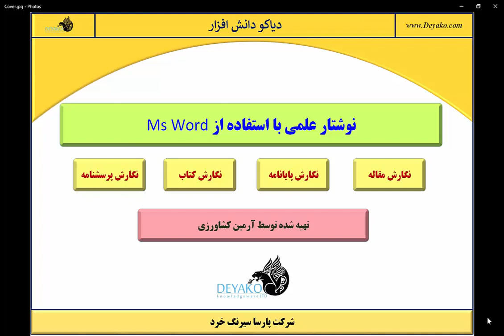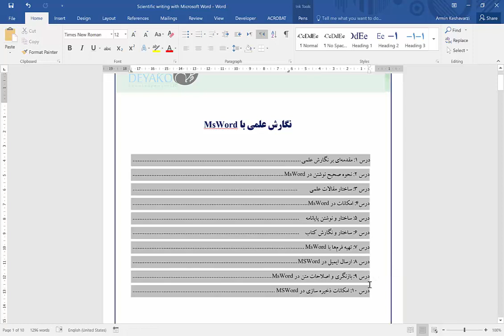معرفی دوره نگارش علمی با استفاده از Microsoft Word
بسیاری از دانشجویانی که وارد مقطع کارشناسی ارشد می‌شود، نیاز دارند تا با نحوه نگارش‌های علمی آشنا شده و به منظور تهیه پایانامه و مقالات خود بتوانند تحقیقات به عمل آمده را با زبانی علمی نوشته و ارائه کنند.
در این دوره سعی شده تا به صورت جامع در مورد انواع نگارش‌های علمی از قبیل پایانامه، مقالات علمی، نگارش کتاب و ... صحبت و طریقه تهیه آنها توسط نرم افزار Microsoft Word تشریح شود تا دانشجویان بتوانند با استفاده از آن پژوهش انجام شده خود را به صورت مناسب نوشته و ارائه کنند.